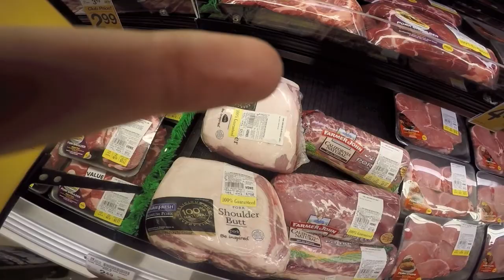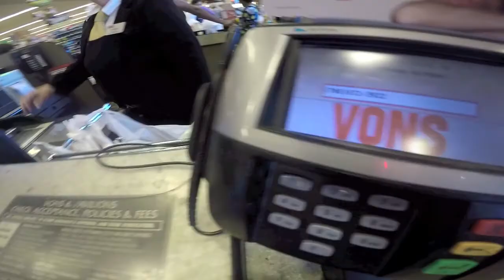Longboarding- Skate Adventure/Day in the LIfe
Here is a little video of our day. Thanks! Filmed in: Carlsbad CA